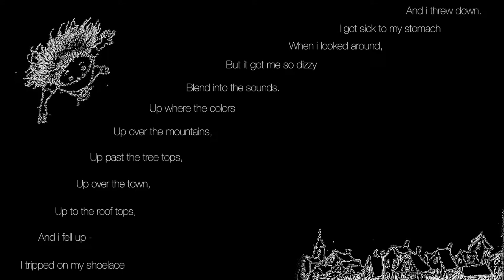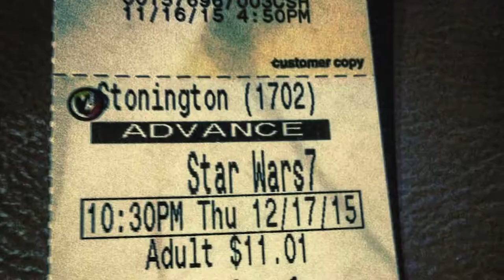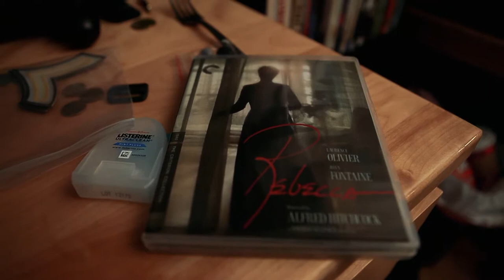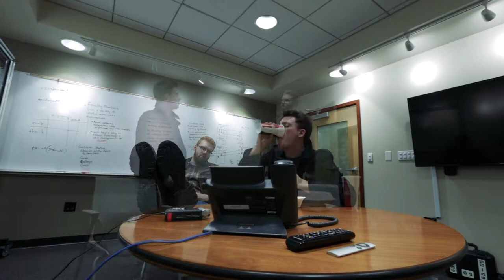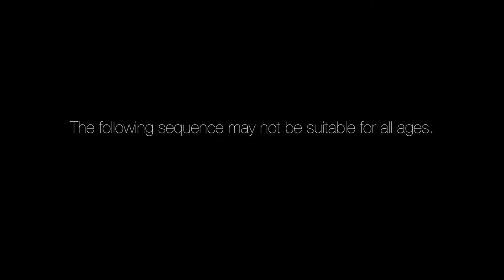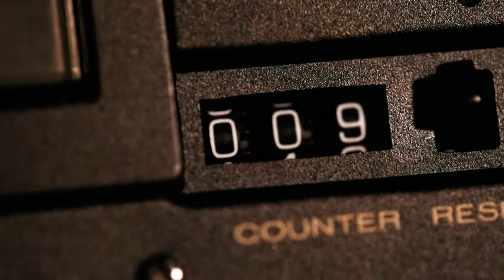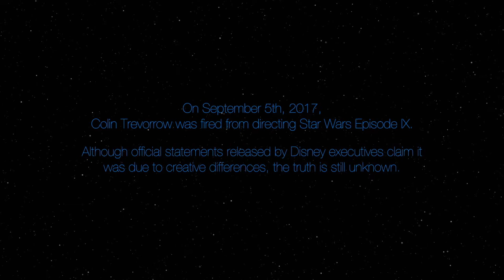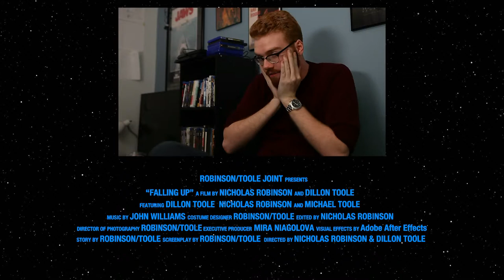Falling Up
This documentary short tells the story of two film students who attempt to come to terms with the new Star Wars films.

Poem "Falling Up" by Shel Silverstein

Directed by Dillon Toole and Nicholas Robinson
Edited by Nicholas Robinson
Special Thanks to Alexa Tariff